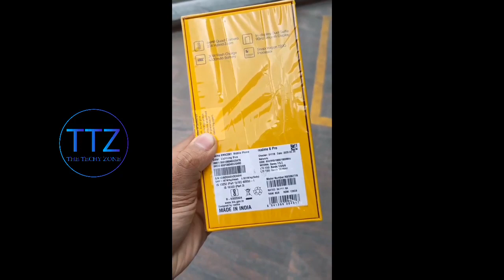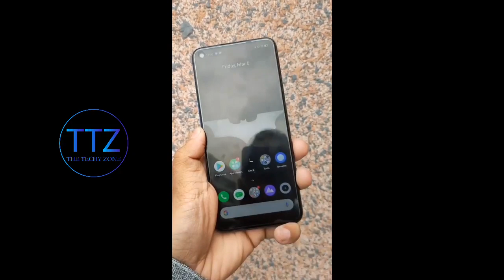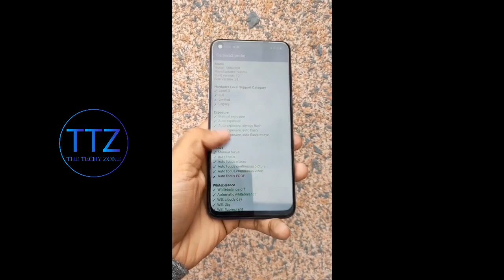🤘 realme 6 Pro First Impression with Quick Unboxing !! 🤘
Guys We Are Here With realme 6 Pro.